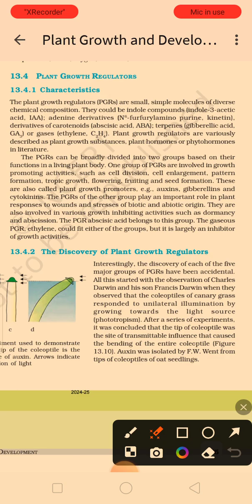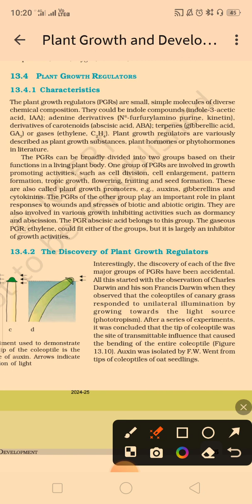Plant growth regulators Part -1#class 11th#biology Chapter 13# Plant growth and development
Plant growth regulators Plant hormones phytohormones class 11 bio#neet#gate